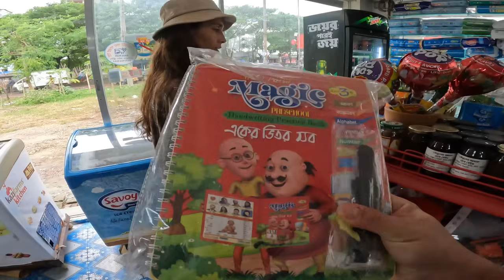Bakın BANGLADEŞLİ MUSTAFA KEMAL ATATÜRK HAKKINDA Ne Dedi! Türkiyeden KİLOMETRELERCE UZAKTAYIM 🇧🇩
Selamlar dostlar yeni bir bölümle karşınızdayım Bangladeşi gezmeye devam ediyoruz umarım video beğenirsiniz iyi seyirler :)
Bangladeşte metroda sıra beklerken bir Bangladeşli abi çıka geldi MUSTAFA KEMAL ATATÜRK diyince çok şaşırdım ülkemizden binlerce kilometre uzakta bir ülkede olmama rağmen ulu önder atamızı tanıyan bir yabancı gurur ve onur dolu bir sohbetti.

Evsiz bir gezginin hayatı. Selam ben Arif Zengin. Sokaklarda müzik yaparak 2.5 yıldan beri dünyayı gezmeye çalışıyorum.